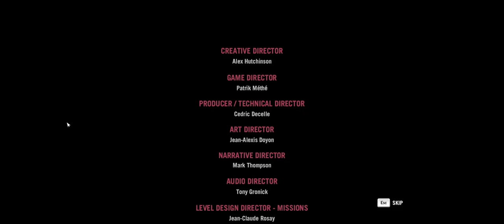Far Cry 4 (M) - Walkthrough 19 - Ending - 2K UltraWide